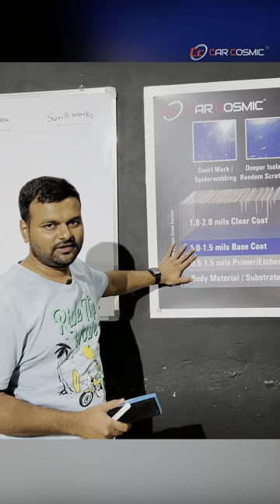Paint Structure | Carcosmic Surat | Detailing Training